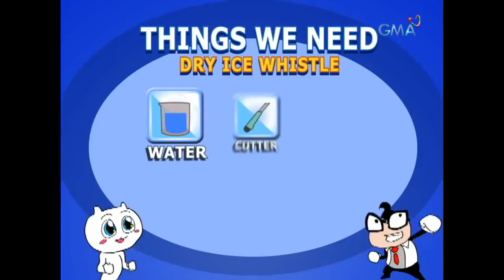iBilib: Dry ice whistle experiment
Aired (October 29, 2017): Chris Tiu, James, Roadfill, and Philippine Cosplay Queen Alodia Gosiengfiao will figure out if dry ice has abilities to blow a whistle!

Watch 'iBilib', Sunday mornings on GMA Network, hosted by Chris Tiu with Moymoy Palaboy, and this week's guest, Alodia Gosiengfiao.